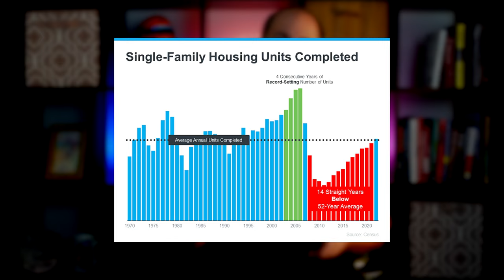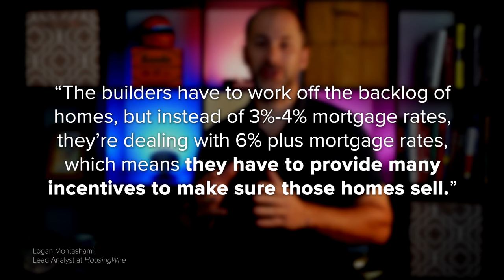Thinking of buying new construction in Sarasota?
Should You Consider Buying A Newly Built Home in Sarasota

If you’re thinking about buying a home in Sarasota, FL, you might be focusing on previously owned ones. But with so few houses for sale today, it makes sense to consider all your options, and that includes a home that’s newly built.

The best way to decide what type of home to buy is to work with a trusted real estate professional who can help you weigh the pros and cons of each option and if buying new construction is for you. They know which homes are available in your local market, and which builders might be offering incentives that make sense for you.

0:00 Intro
0:16 The Number of Newly Built Homes Is on the Rise
0:38 Single-Family Housing Units Completed(Graph)
1:10 Builder Incentives Can Provide a Boost
2:22 Should You Buy a Brand-New Home?
3:00 The Bottom Line